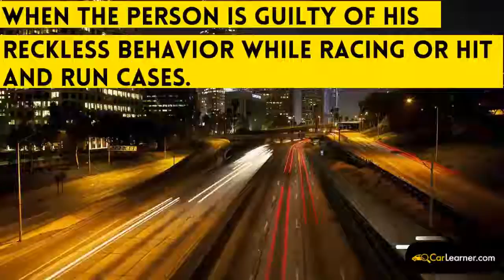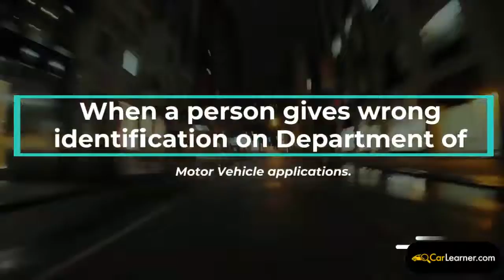6 Reasons For The Suspension Of Driving License🚘🚘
To drive your vehicle even an inch, you’ll need an official document that certifies that you’re eligible for the same. Be it a motorcycle, car, bus, or a truck; you ought to possess this legal document wherever you drive. However, there are certain situations in which your license can cease to prevail.
This may lead to high penalty and punishment.

1. For the repeated violation of traffic laws, portraying lack of respect for traffic laws.
2. When a person fails to pay fines for the violation of traffic laws.
3. When the person is guilty of his reckless behaviour while racing or hit and run cases.
4. When the person accidentally hit someone and has no financial activity to cover the loss and damage.
5. When the driver gets engaged in illegal activities such as drink and drive or driving beyond 100 km/hr.
6. When a person gives wrong identification on the department of motor vehicle applications.

Also, to learn driving from the professionals, book your lesson at CarLearner. We aim at providing you with an unmatched driving learning experience.